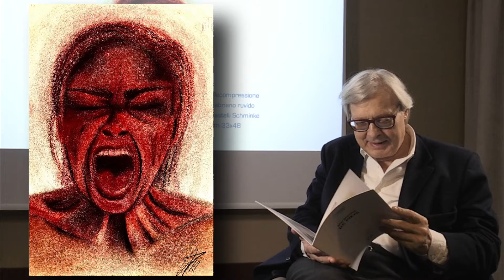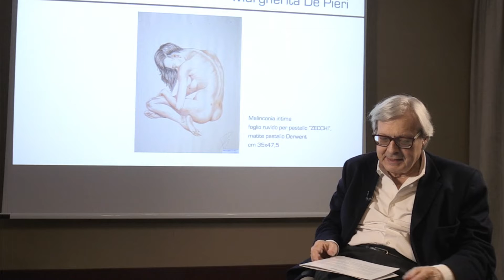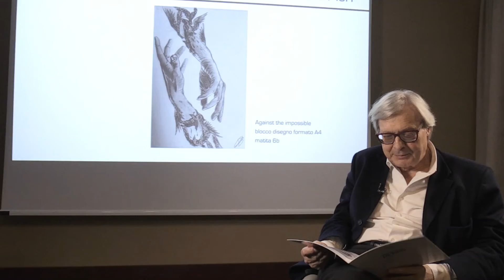I narratori del nostro tempo - De Pieri Margherita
Vittorio Sgarbi commenta le opere di Margherita De Pieri